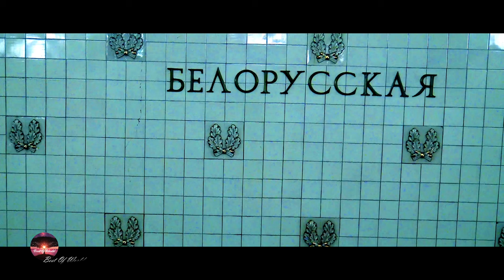Show Me - Dmitry Glushkov (Original mix)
Enjoy the best music in the world with Best Of World !

    ➥  Follow   Dmitry Glushkov

Best Of World is posible thanks to you ... and everyone who supports the channel by liking and commenting ... Thank you from the bottom of my heart.
Hope you enjoy the video and relax with Best Of World !
I wish you magical and dreamy minutes with Best Of World !
Much love ❤️